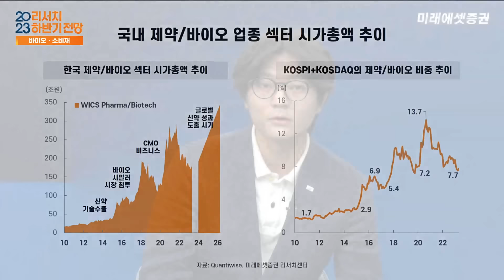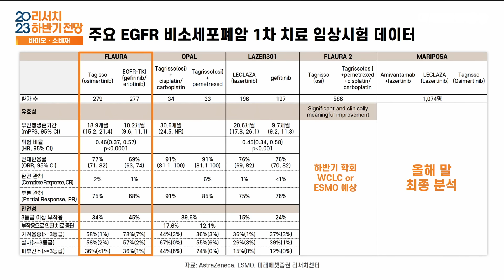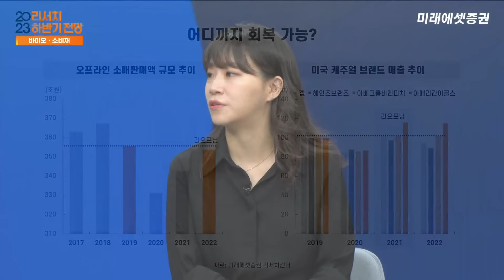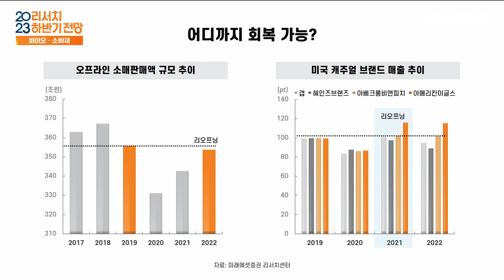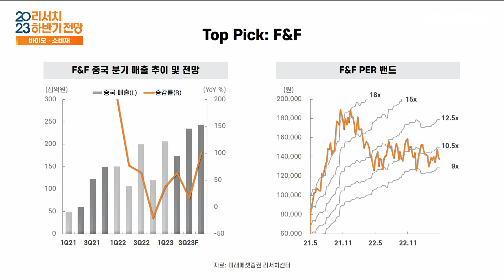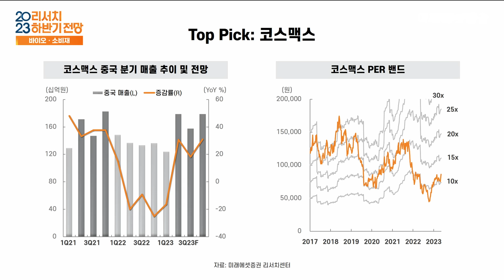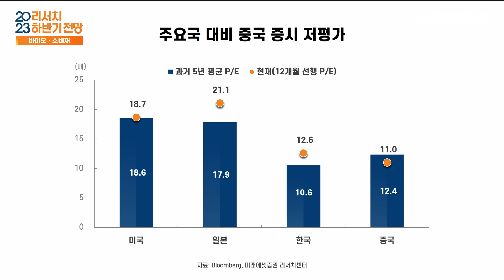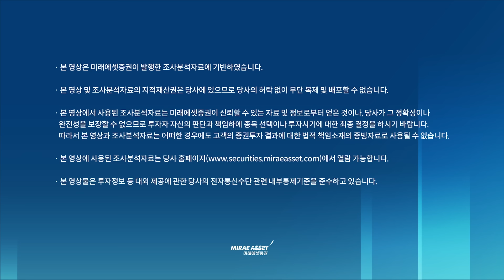[2023 리서치 하반기 전망] 테마 심화 전망 - 바이오, 소비재, 중국 소비재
[2023 리서치 하반기 전망] 바이오/소비재/중국
진행: 김충현 수석연구위원
출연: 김승민 선임연구위원, 배송이 선임연구위원, 김지은 연구위원

※ 본 영상은 6/9에 녹화 되었습니다.

[2023 하반기 전망] 제약/바이오 - 24년 K-신약 사이클을 위한 준비

화장품/유통/의류 (신규) - 마지막에 아쉬움이 없도록

[2023 하반기 전망] 중국 소비재 (중립) - ‘완만한 경기회복’ 속 ‘다가올 기회’